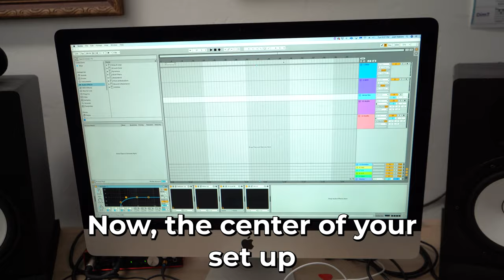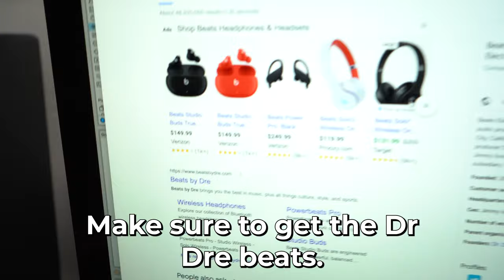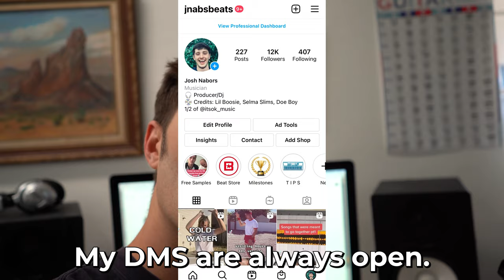5 Things Every Producer Needs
These are 5 Things Every Producer needs to get started.
In this video I cover the home studio basics for beginners and list out the items you need to get and provide some recommendations as well.